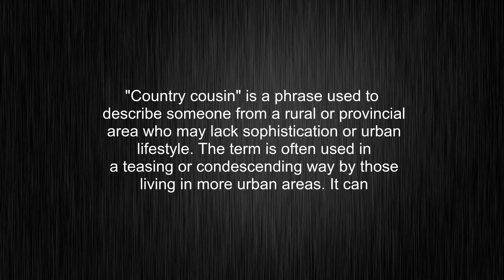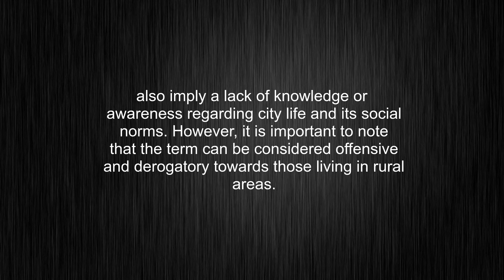What's the meaning of "country cousin", How to pronounce country cousin?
This video tells you what "country cousin" means, how to pronounce it, provides a pronunciation guide and an accurate definition.
00:00 Pronunciation
00:31 Meaning

- What is the meaning of country cousin
- How to say country cousin
- What is the definition of country cousin
- How to pronounce country cousin

Visit our free audio/video dictionary tutorial to learn how to correctly pronounce words/names and to learn their meanings, definitions, just like country cousin definition and meaning in Merriam-Webster, country cousin definition and meaning in Collins English Dictionary, country cousin definition and meaning in The Oxford English Dictionary, country cousin definition and meaning in Longman Dictionary of Contemporary English, country cousin definition and meaning in Cambridge Advanced Learner's Dictionary, and more.